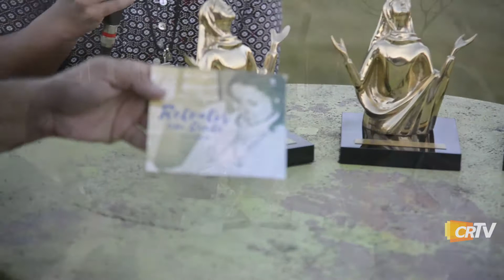Entrevista com Raquel Carpejani